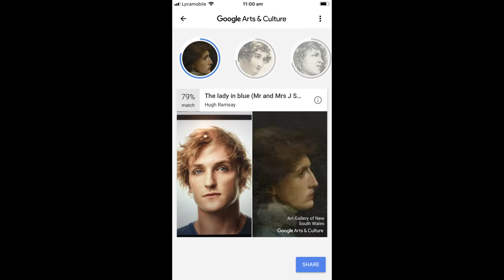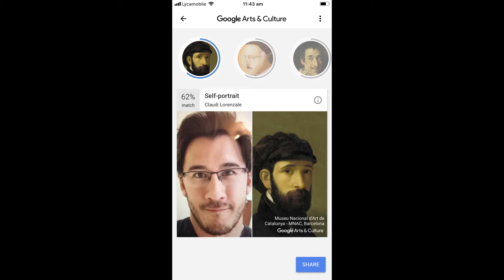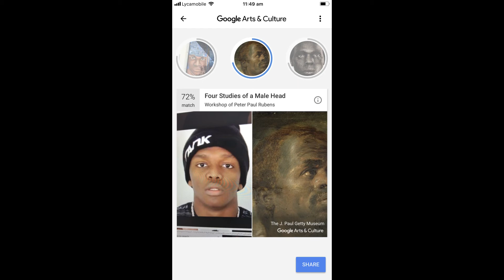Famous YOUTUBERS Selfie painting | Google Arts and Culture | 2018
Famous youtubers selfie painting. Google arts and culture famous youtubers.

Top 10,50 youtubers painting selfie related photoes. Android and ios.

Song:  Crying over you by Chris Marrow.